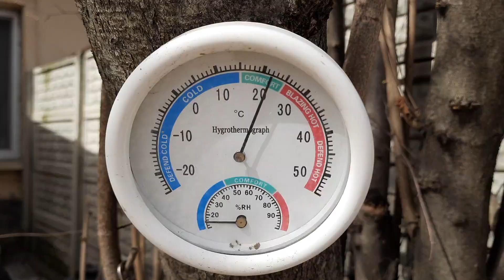почему я не оставляю Майбаха в любимцы в питомнике чихуахуа Кастропуло,о чем не все рассказывают